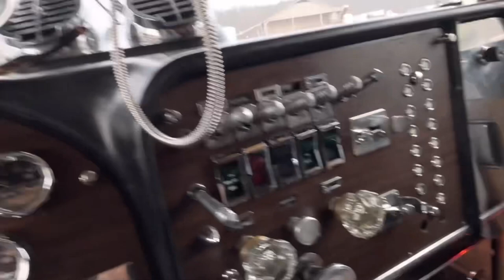Long Waits For A Washout/ Life Of A Hopper Bottom Owner Operator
Waiting on a washout out with my Peterbilt 359 and Timpte hopper bottom